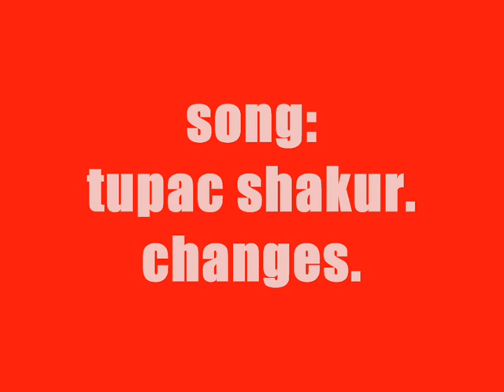elizibeth - ninja boss - battleon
ninja boss - battleon